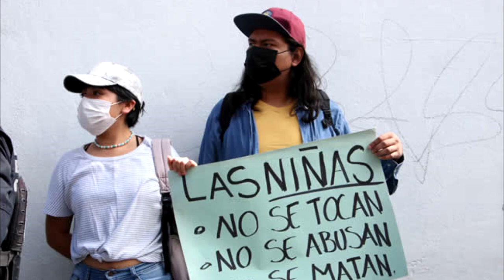15 menores de edad fueron asesinados en 2023 en Puebla